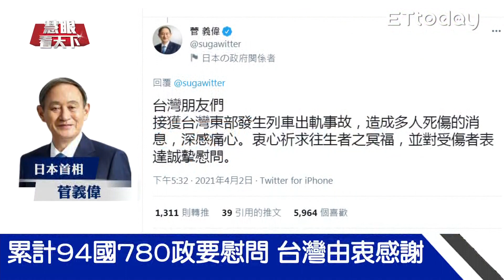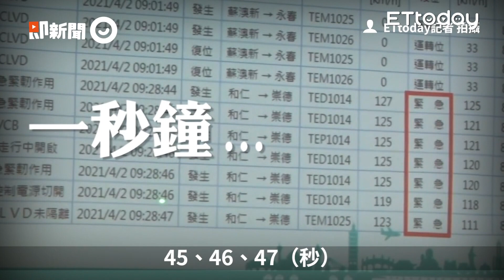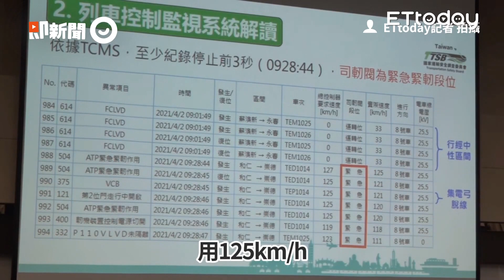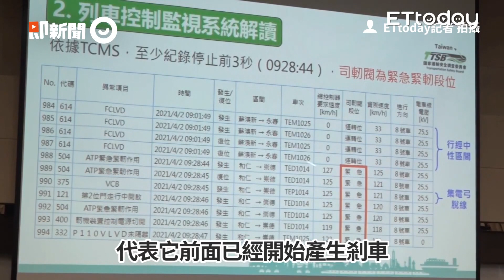慟! 台鐵史上死傷最多事故 教宗方濟各.達賴喇嘛幫祈福...累計94國780政要致函慰問 台灣由衷感謝｜20210410慧眼看天下第142集 黃寶慧主持｜台鐵出軌專題報導-EP142精華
●本集精華：
台鐵史上死傷最多事故 各國媒體關注
累計94國780政要致慰問 台灣由衷感謝
事故司機袁淳修 堅守崗位至最後一刻
招魂親人聲聲呼喚 任務結束該回家了
台鐵重大傷亡事故 台灣感謝各界關心